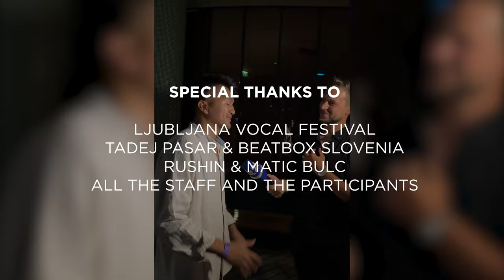i won a beatbox battle and surprised my friends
hey, this is a mini vlog about my experience at the LVF Beatbox Battle happened in Ljubljana!
Other than participating to the battle, i wanted to surprise italian beatboxers and my friends BlackRoll and Dynamatt that had no idea i was coming.